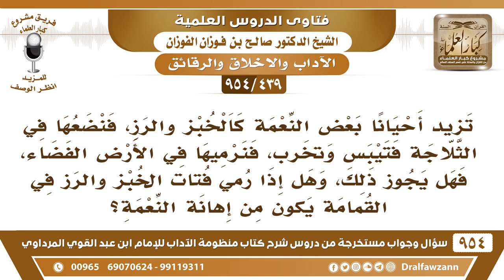[439 -954] تزيد أحيانا بعض النعمة كالخبز والرز، فنضعها في الثلاجة فتيبس وتخرب، فنرميها في أرض فضاء..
-[439 /954] السؤال: تزيد أحيانًا بعض النعمة كالخبز والرز، فنضعها في الثلاجة فتيبس وتخرب، فنرميها في الأرض الفضاء، فهل يجوز ذلك، وهل إذا رُمي فُتات الخبز والرز في القمامة يكون من إهانة النِّعْمَة؟
الجواب: أي نعم ما يجوز رميُهَا في القمامة إذا كان فيه خبز أو بقايا طعام ولا تصلح للأكل، فإنك إما أن تعطيها للدواب أو للحيوانات كالقطط والكلاب يعني تضعها في مكانٍ تمر به الحيوانات وتأكل، أو تُبعدها في مكان طاهر في الصحراء، أما أنك تلقيها في المزابل أو في البيارات أو في المجاري هذا حرام.
للاشتراك في قناة الشيخ صالح الفوزان
سؤال وجواب من شرح منظومة الآداب ( 945 ) مقطع

للاستفسار والإقتراحات والدعم
رئيس الفريق
لمشروع كبار العلماء